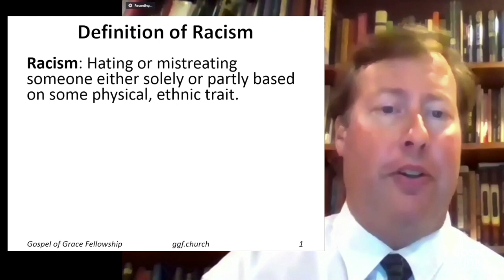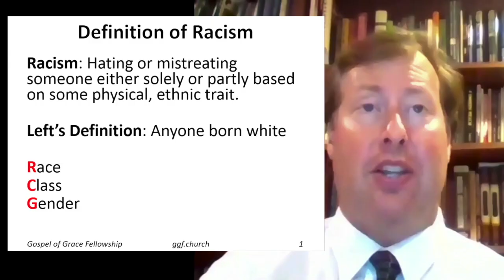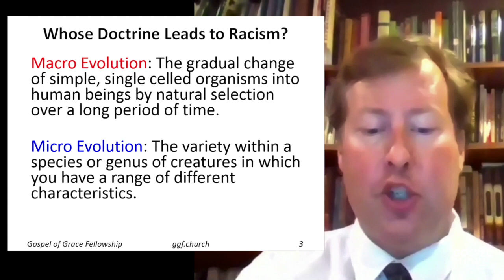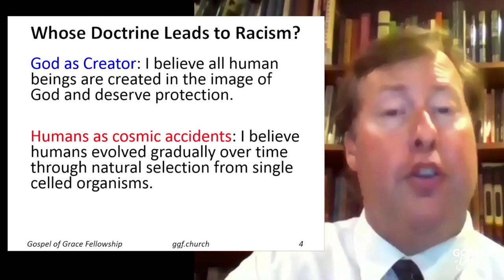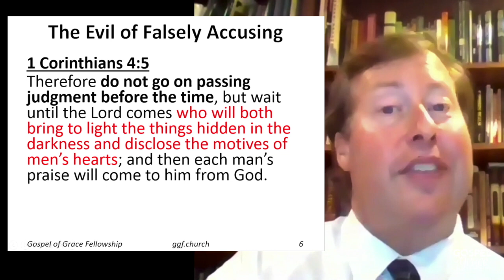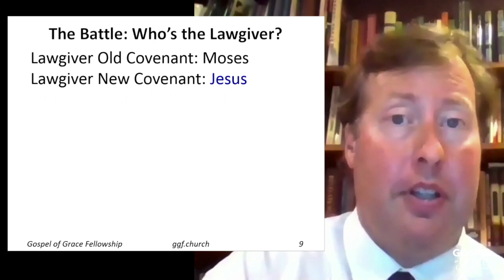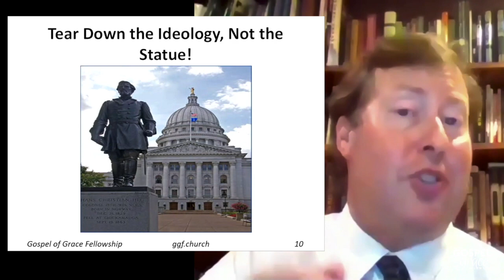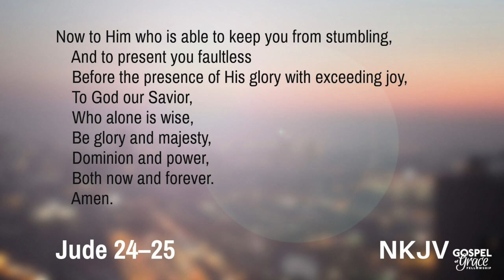Are You a Racist?: A Biblical Look at Racism & False Accusers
In this topical message, I explain biblically why racism is an attack against God’s goodness as Creator. We also examine how the belief in Darwinian evolution leads to viewing other people as less than human. Finally, I refute the Left’s charge that all white people are racist by proving they cannot know the hidden motives within the human heart. Come and hear for yourself why racism is evil and why falsely accusing people of being racist is equally sinful.